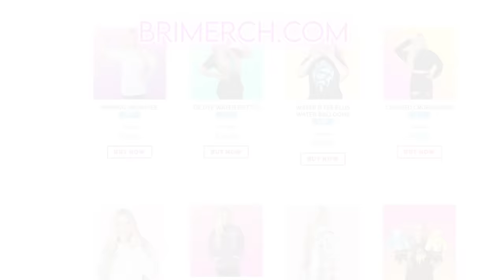LAST TO LEAVE School Bus Wins $10,000!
LAST TO LEAVE School Bus Wins $10,000! with Brianna 👊

❤️ FRIENDS!